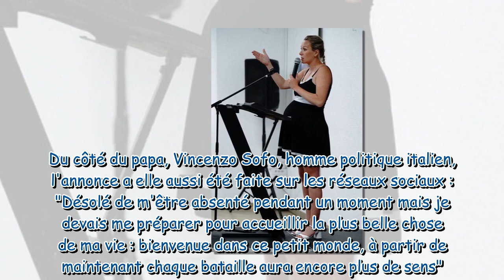Marion Maréchal à nouveau maman : nouvelle photo de sa petite Clotilde